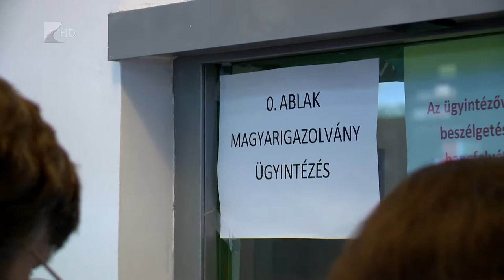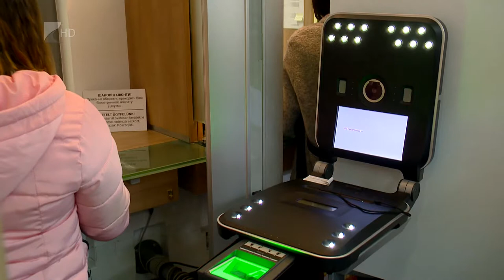Megszavazták a vízummentességet - Kölcsey Tv